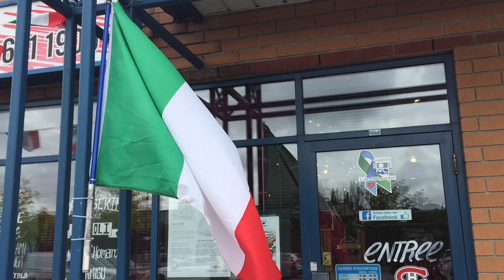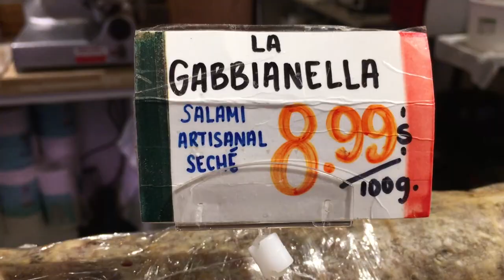La Grande Europe to celebrate 22nd anniversary (June 15 2019)